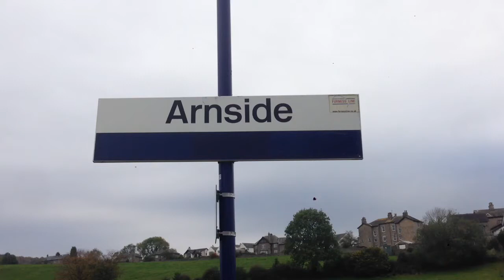Trains At Arnside 13/10/17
Tones included